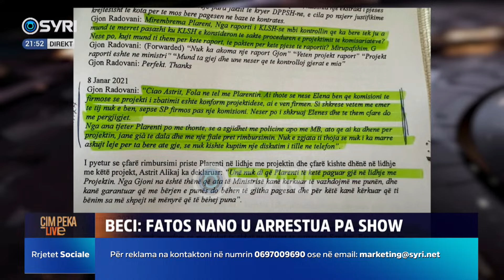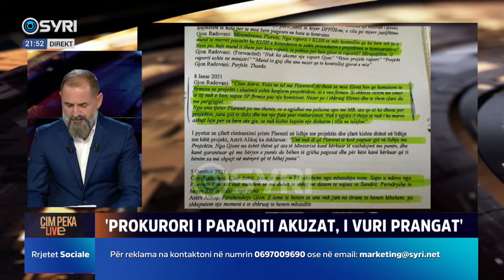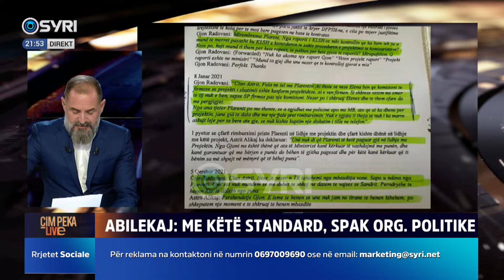Peka plas përgjimet e Plarent Ndrecës, ja bisedat kompromentuese, nxehet avokati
ÇIM PEKA LIVE/ Arrestimi i Ilir Metës nga Edi Rama
Të ftuar: Saimir Vishaj, Eugen Beci, Genc Gjokutaj dhe Enton Abilekaj